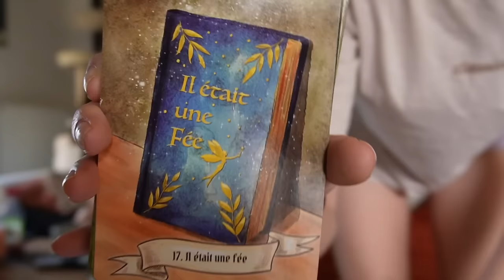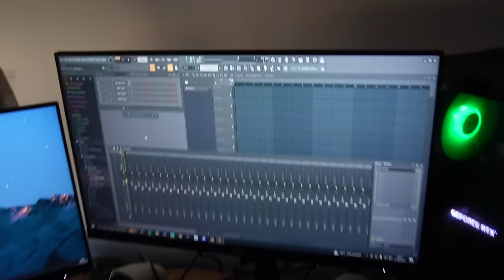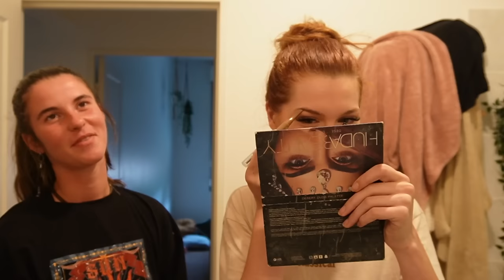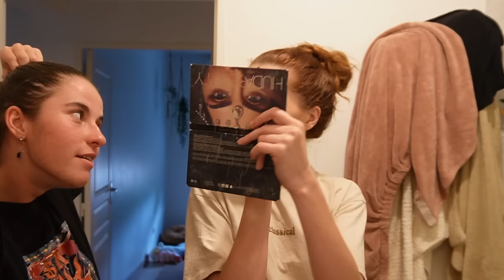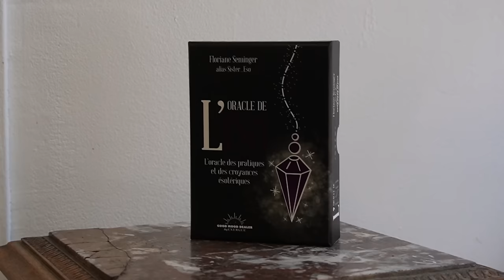Je vous présente ma petite copine, soirée ésotérisme à Lille et beaucoup de rires ✨VLOG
Viens faire un coucou sur nos autres réseaux!